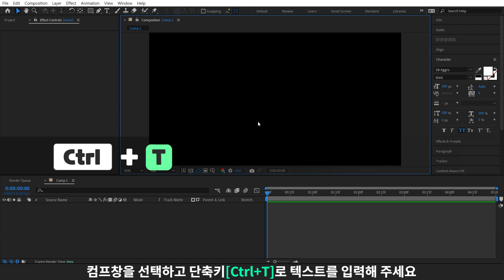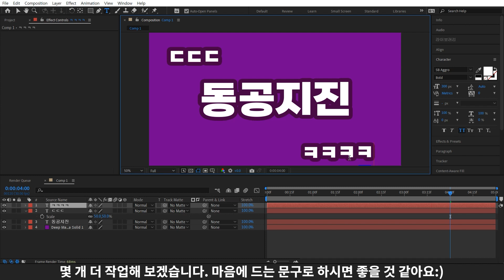부들부들 움직이는 텍스트 레시피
쓰기 편한 간단한 텍스트 효과입니다.
 배경은 보여드리기 위해서 만든것 일 뿐, 일반 제작 하실때는 배경은 만드실 필요없으세요:)